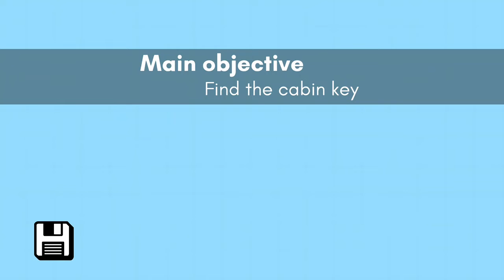Pikuniku | Episode 4: Cave exploring and wiggly worm friends!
Hey there my name is Matty Neko and thanks for checking out my stream/video!

~Socials~
Twitch channel where I stream sometimes

Thanks for reading, hope you have a great day!

Tags~